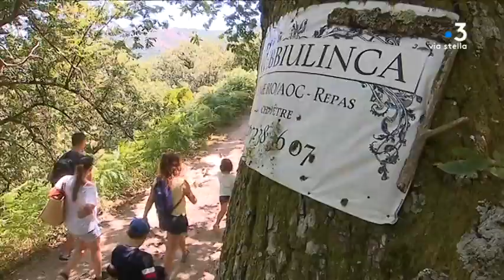Tema agritourisme - Murato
Equipe - K.Serreri et J-F-A.Bernardi